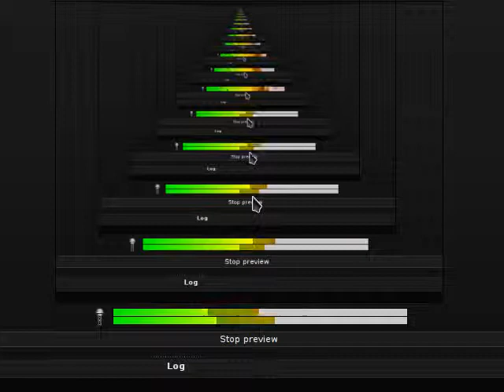Testing Simple Screen Recorder with Beatbox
This little monster goes up to 230 FPS in 640x480 resolution on my ram-pimped mediocre ASUS K52J laptop (processor: i5 GPU: GeForce 310m w/ 1 GB, RAM: 8GB) on my KX Studio production system. It's smokin'!